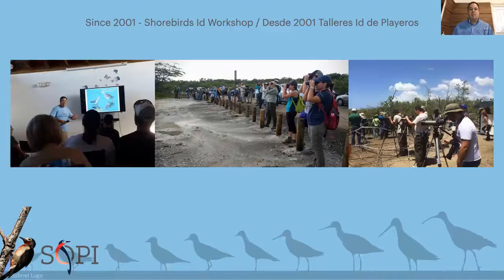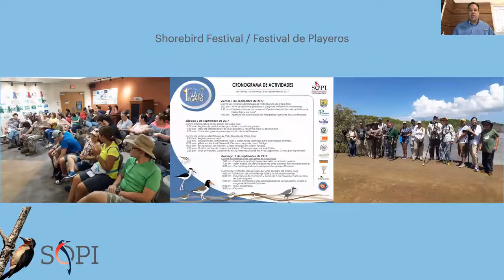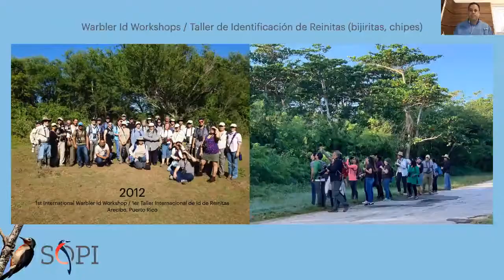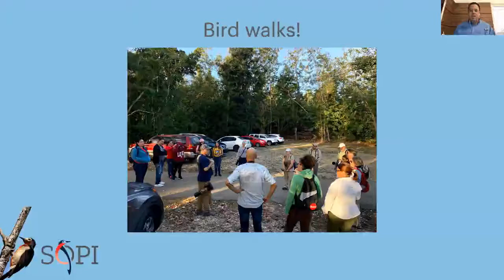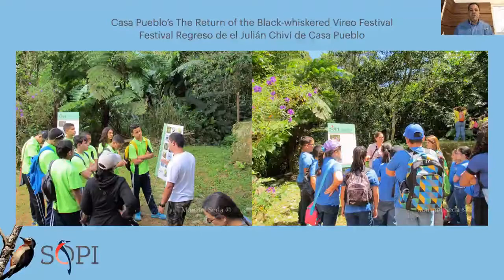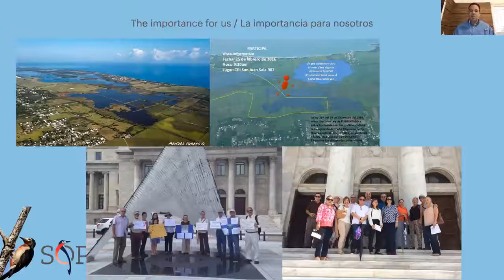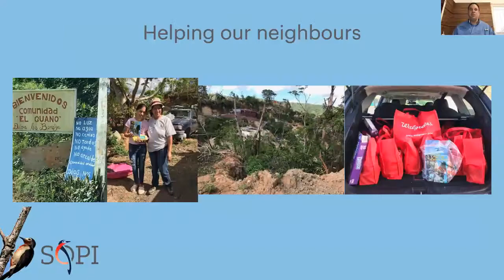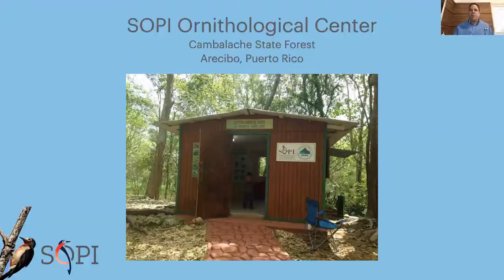Raising Awareness and Building Capacity for Conservation of Birds in Puerto Rico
NAOC Symposium "Island Treasures: Lessons Learned from 30 Years of Avian Research, Education, and Conservation” Session 2, Talk 6, plus Q&A for the session.

Raising Awareness and Building Capacity for Conservation of Birds in Puerto Rico: The Puerto Rican Ornithological Society

Gabriel Lugo, Nathaniel Gonzalez, Luis Ramos, Lisandra Izaskun

Puerto Rico has a rich diversity of birds, including 17 endemics, and dozens of neotropical migrants. It has been seriously challenged over the years with both natural and man-made disasters. Despite these challenges, since 1995 the Puerto Rican Ornithological Society (SOPI) has done an outstanding job sharing knowledge, raising awareness, and promoting the conservation of the birds in Puerto Rico and surrounding islands. We began with a small group of volunteers, mostly biologists. But over time, our membership has grown and become more diverse, bringing new ideas and people. SOPI identified a need to create regular training workshops that helped integrate our members into bird monitoring and research. Since 2000 50 workshops have been given on the identification of shorebirds, warblers, waterbirds and terns. In 2017, we established our annual Shorebirds Festival with average attendance of more than 600 persons. In February 2019 SOPI collaborated with BirdsCaribbean to host a week-long international shorebird training workshop in Cabo Rojo, a WHSRN site. Every year SOPI is an active participant in the Caribbean Endemic Bird Festival and World Migratory Bird Day, delivering activities in schools, shopping centers, universities and TV, that reach thousands of children and adults. Agreements with BirdLife International, the National Wildlife Federation, BirdsCaribbean and local organizations such as Para La Naturaleza, together with whom we manage the Puerto Rico eBird.org platform, allowed for studies such as Important Bird Areas (IBA), Limicola Network, Caribbean Waterbirds Census, and assessing the impacts of Hurricanes Irma and Maria in 2017 on our birds.